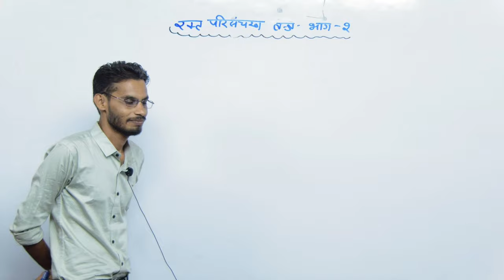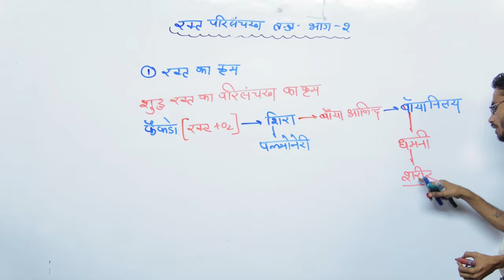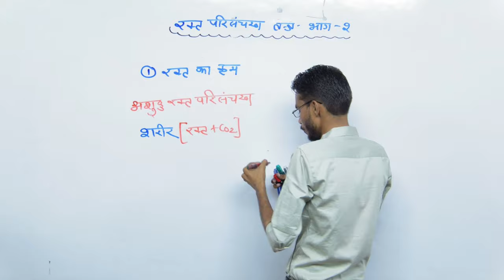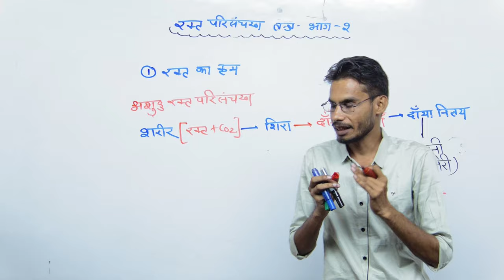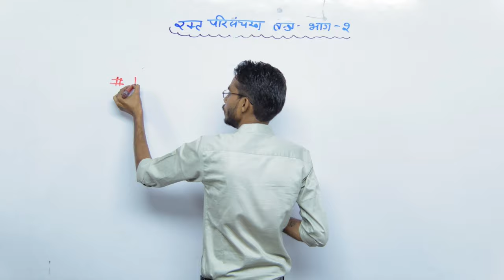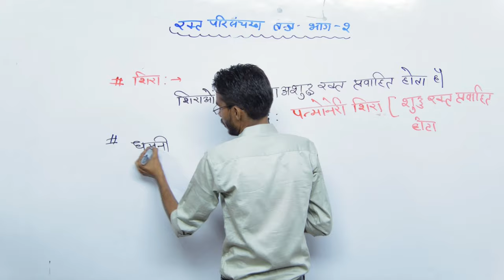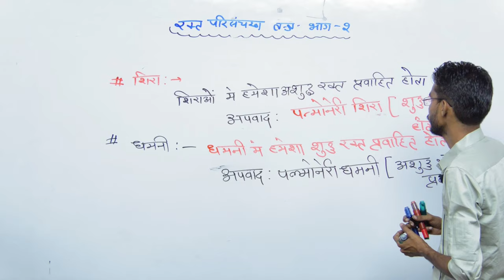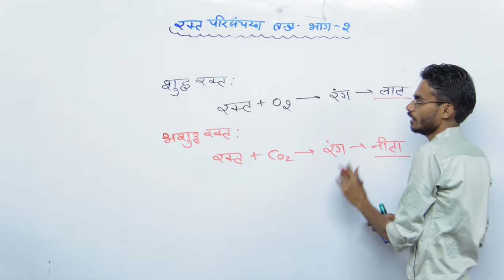Blood Circulation System Class-02 | By Vikram Sir